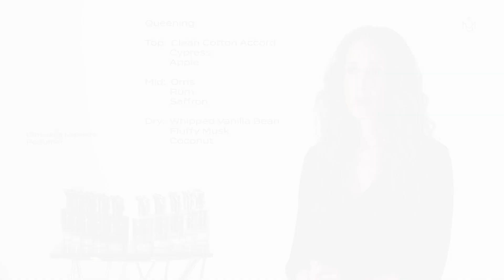MIND GAMES Fragrance: Queening Deep Dive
Mind Games Soulmate Collection

Learn about the new fragrance Queening